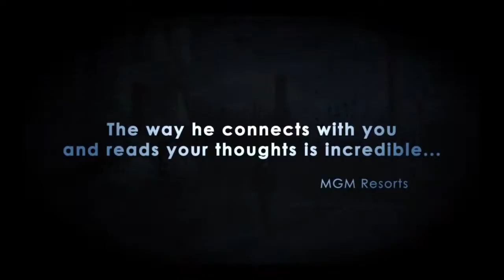Stunning Mentalism with Ronn Winter - (North Carolina)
Ronn Winter provides a **100% interactive** experience!

Bizarre, classy, humorous and yet, mysterious... Magician and Mind Reader, Ronn Winter. From street to stage, private parties to public events, radio to television.. performing for many national and international corporations. Ronn Winter will provide a 5 star show of magic and mind reading, no matter what your needs!

Ronn Winter has provided his brand of entertainment for CEOs, Executives, Managers and employees for numerous companies, corporations and resorts such as Google, Neiman Marcus, UPS, Duke Energy, MGM Resorts, The Bellagio and many more.

We would advise hiring this amazing Mentalist for private parties, corporate events, wedding receptions and much more.